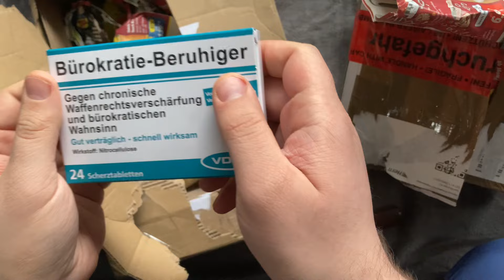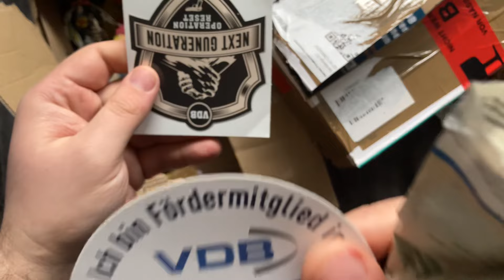Anboxing wunderbares Packet vom